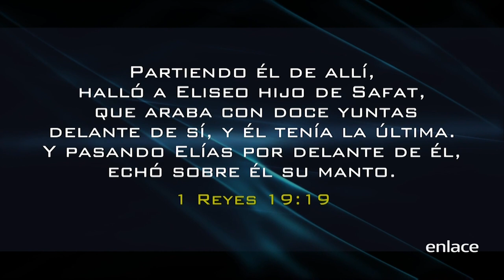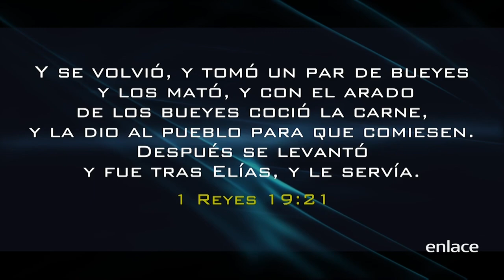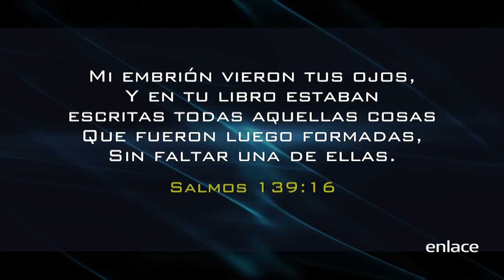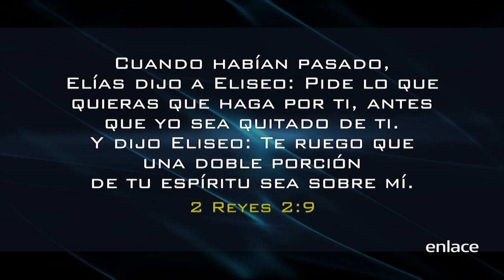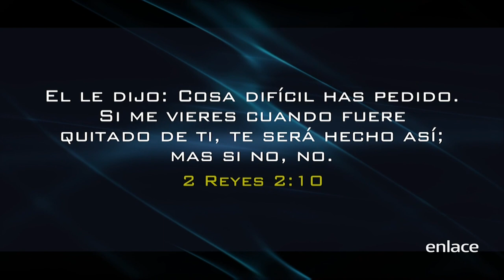La cultura del servicio - Knock Out - Enlace TV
La vida del Señor Jesús en la tierra no solo se caracterizó por los milagros, sino por un legado de servicio que nos enseñó que más grande es aquel que tiene la capacidad de servir a los demás que el que es servido.